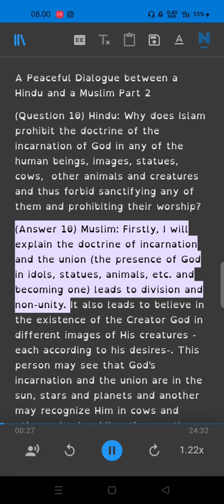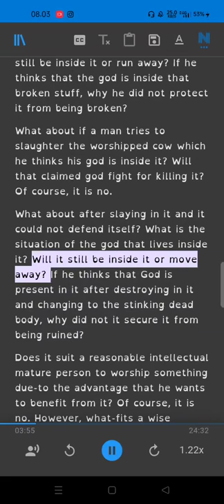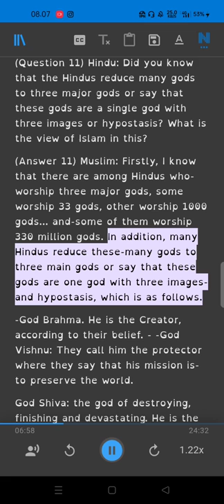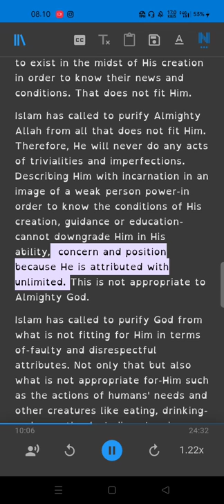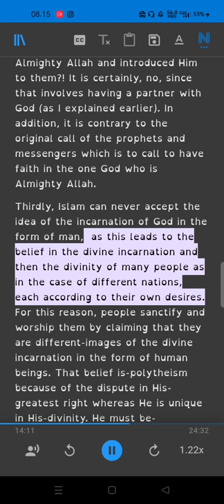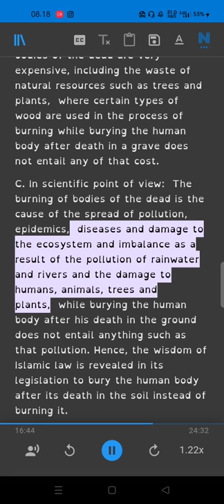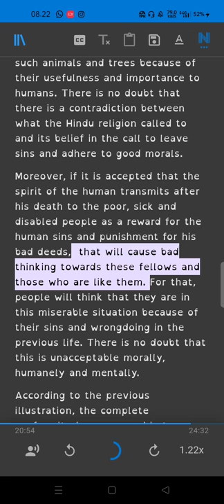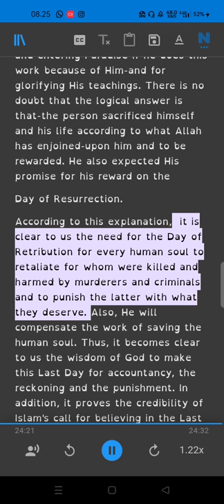A Peaceful Dialogue between a Hindu and a Muslim Part 2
ebook
A Peaceful Dialogue between a Hindu and a Muslim
Hinduism in the Balance of Its Original Teachings, Reason, and Sound Natural Disposition
What is His name?
Is original sins a fact?
Was Jesus a Christian or a Muslim?
WAS JESUS CRUCIFIED FOR OUR ATONEMENT?